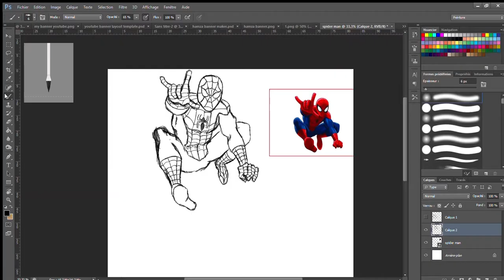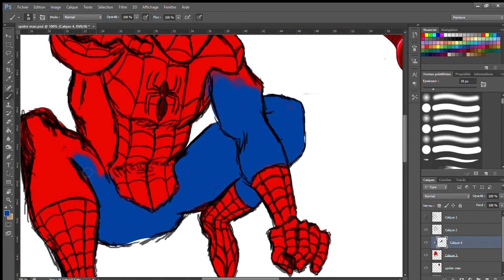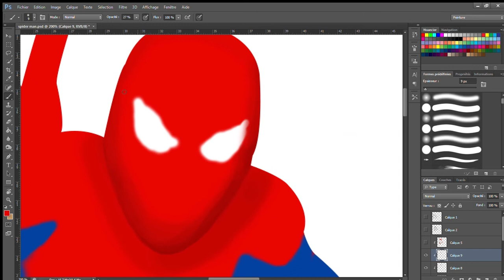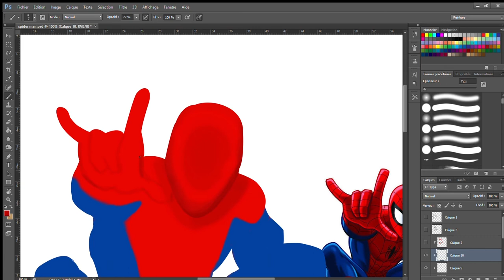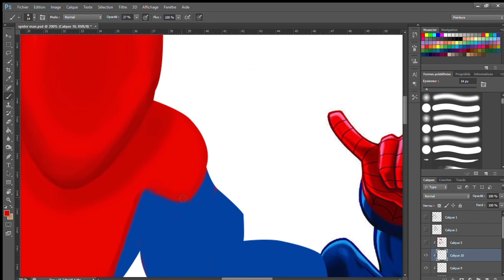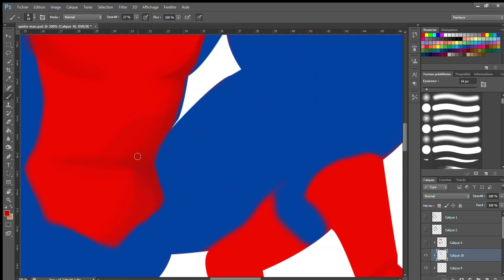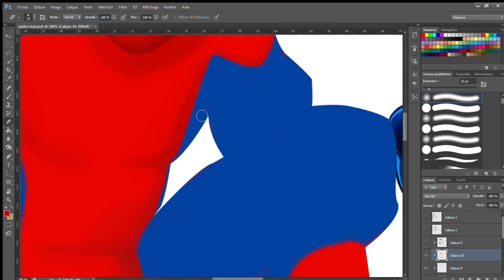Draw SPIDER-MAN tutorial using photoshop and digital painting Part II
hi everyone i hope all things fine
This video I will show how to draw SPIDER-MAN
in photoshop (digital painting )

I hope you to enjoy it